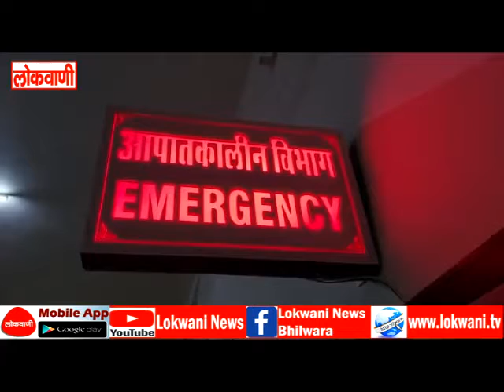जिले में बढ़ती जा रही चाकूबाजी की घटनाएं, शुक्रवार से रविवार तक हुई चार वारदातें